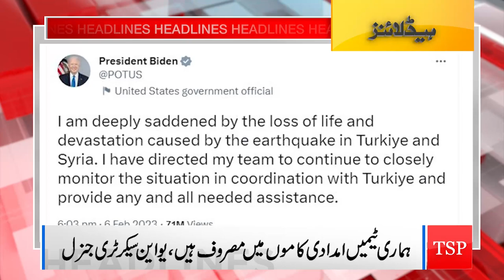Traffic Challan Ka Daily Kota Khatam! | Headlines | 06:00 PM | 07 February 2023 | TSP